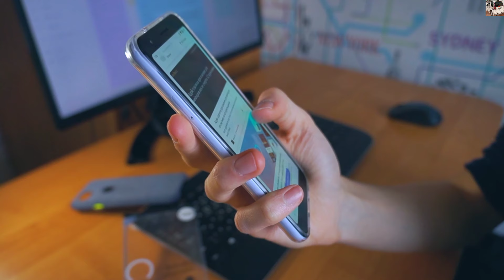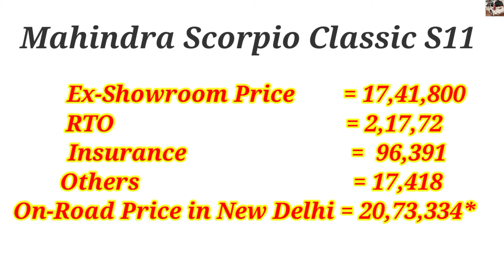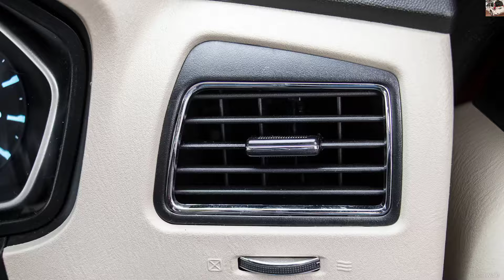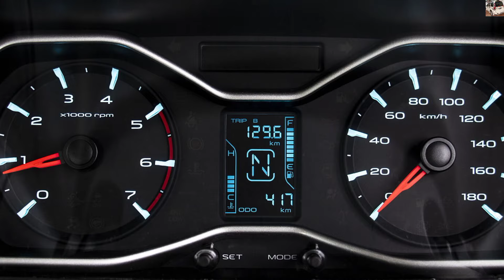Mahindra Scorpio Classic S11 On Road Price || Scorpio On Road Price, Loan, Emi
2024 mahindra scorpio classic s 7 seater on road price. Explained mahindra scorpio classic s 7 seater latest price in 2024 with downpayment and loan price with monthly emi.

Price List of 7 seater Mahindra Scorpio Classic S Base Model.